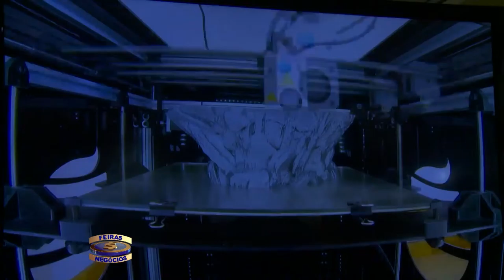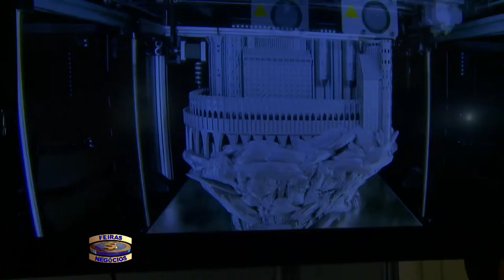Feiras e Negocios 12 04 16